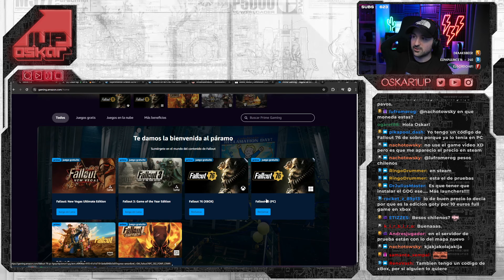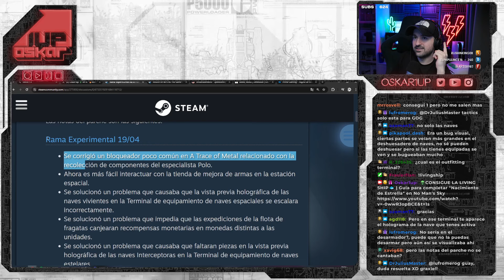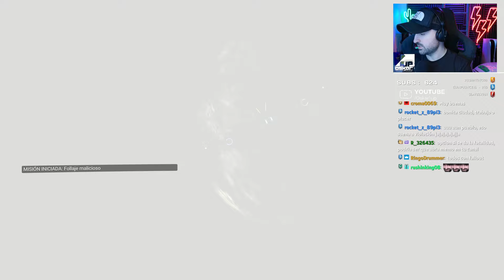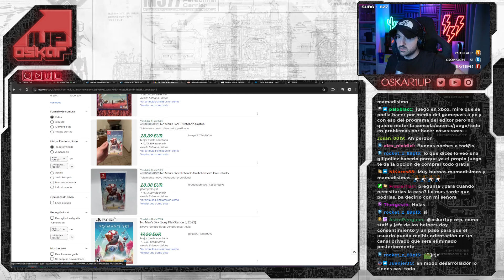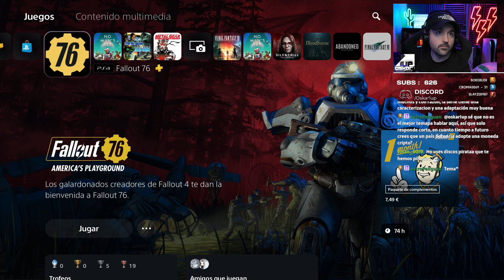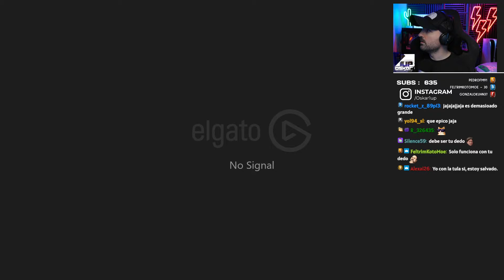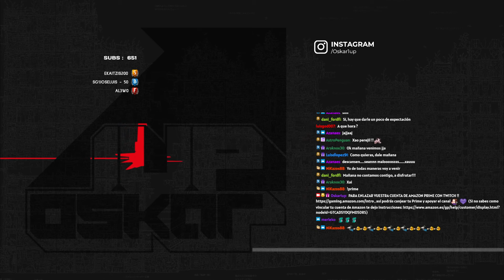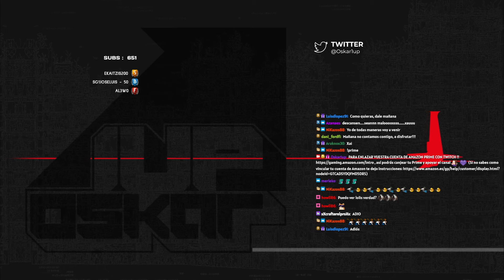🎁PARCHE de No Man's Sky⚡Appalachia ME TIENE LOCO⚡ Fallout 76 #11 👽 Oskar1up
Directo correspondiente al 19 de Abril de 2024